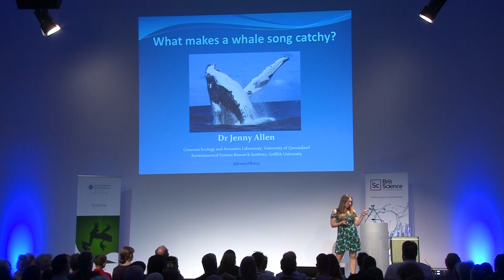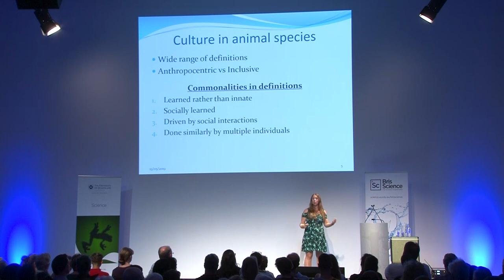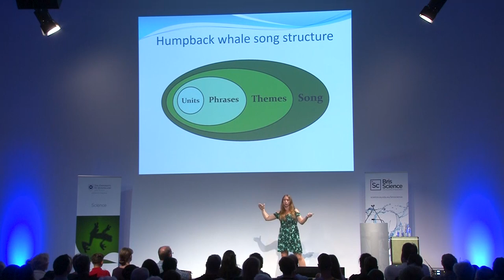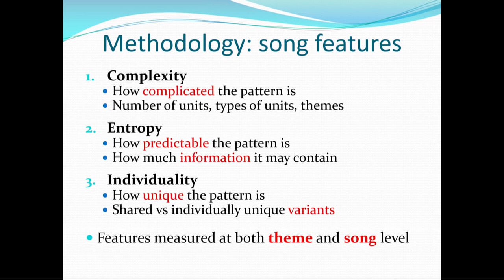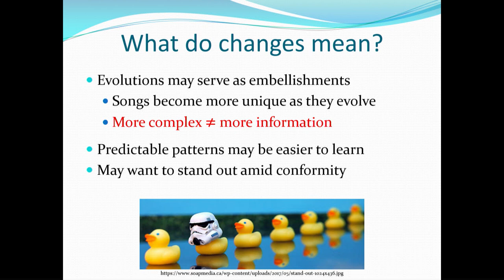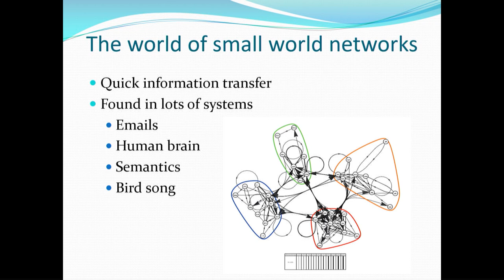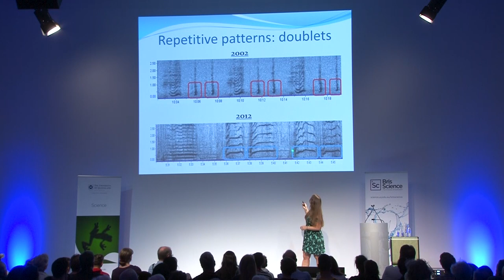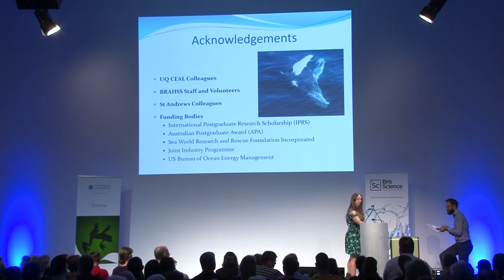BrisScience (May 2019): What makes a whale song catchy?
What makes a hit song? We all know that humpback whales are famous for their intricate songs. Male whales in a population have been found to sing the same song at any one time, with this song ever-evolving and changing.

This talk will explore this process, looking at which aspects of a whale’s song may make it easier to learn, leading to the phenomenon of population-wide cultural song learning.

Meet the presenter:

Dr Jenny Allen, an Adjunct Research Fellow at UQ and a Griffith University marine science lecturer, studies culture and learning in humpback whales. She completed her PhD at the University of Queensland’s Cetacean Ecology and Acoustics Laboratory where she focused on fine-scale song learning in east Australian humpback whales.